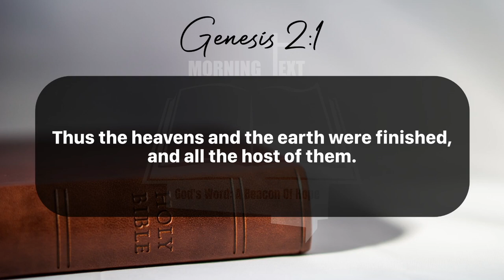Morning Inspiration and Bible Verse. (Genesis 2:1-3) Monday, June 4, 2024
Genesis 2

1 Thus the heavens and the earth were finished, and all the host of them.

2 And on the seventh day God ended his work which he had made; and he rested on the seventh day from all his work which he had made.

3 And God blessed the seventh day, and sanctified it: because that in it he had rested from all his work which God created and made.